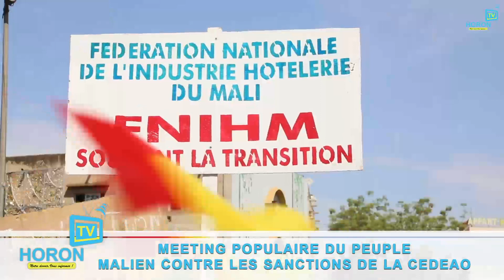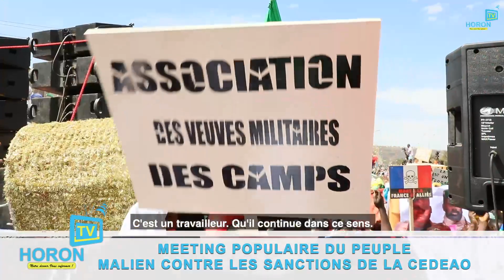Riposte du gouvernement malien contre les sanctions de la CEDEAO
Retour en image des temps forts du meeting de protestation contre les sanctions de la Communauté Économiques des États d'Afrique de l’Ouest et de l'Union Économique et Monétaire Ouest Africaine que le gouvernement Malien qualifie "illégitimes, illégales et inhumaines. C'était vendredi 14 janvier 2022 sur le Boulevard de l’indépendance du Mali.